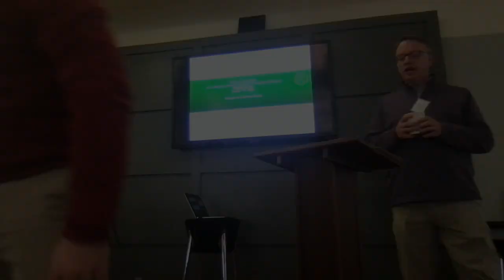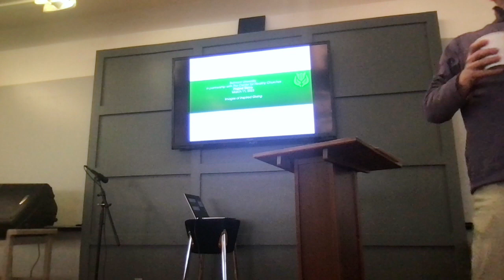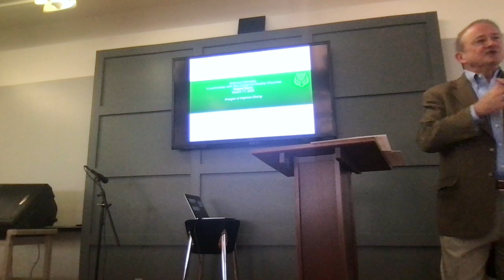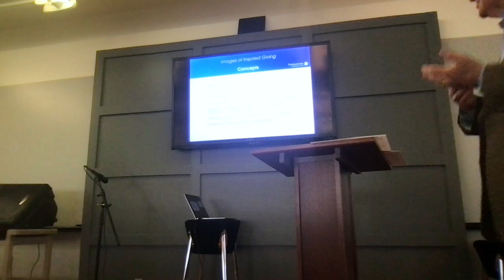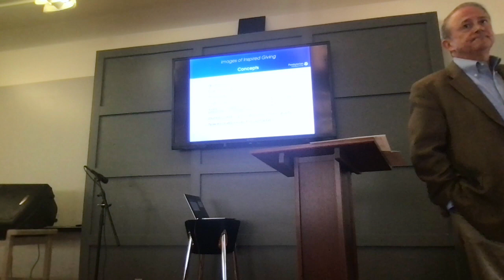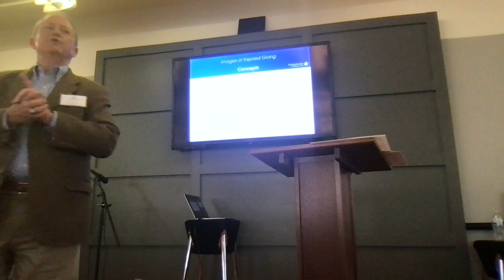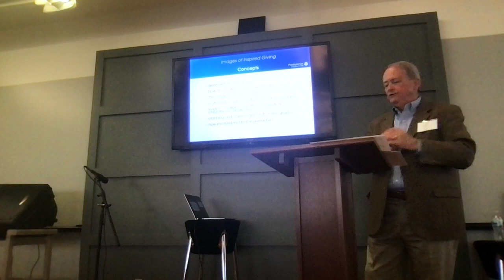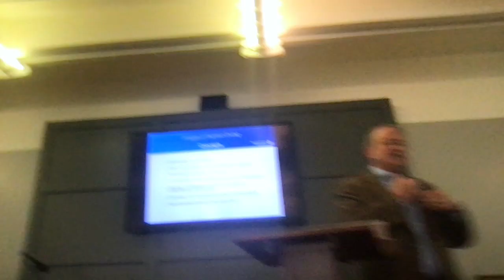Culture of Generosity and Church Finances for the 21st Century - 3/11/23 Workshop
First session: Dr. Allen Walworth, Generis
Second session: Paul Grier, Presbyterian Foundation